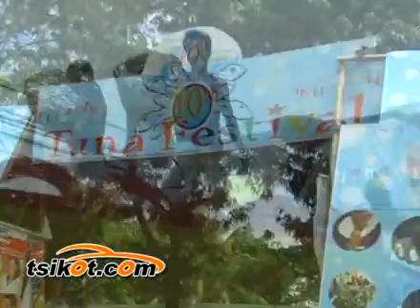10th GenSan Tuna Festival - Diri Ta Sa Gensan (by tsikot)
Visit our forums for more details

1st Tuna Festival 2008 Car Show by GenSan Street Tuners - Sept. 5-6 2008

Tsikot.com is an official E-Media Partner of GenSan Car Show and Tuna Festival

TSIKOT E-MEDIA, INC. (OFFICE)
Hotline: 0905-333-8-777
Tel #: 866-1496

- Join the Largest Automotive Community in the Philippines.

is the Largest Automotive Community in the Philippines with 50,000 registered members and growing.

Check our forums and register for more updates about cars.

For Buyers and Sellers.

Add our growing Friendster & Multiply Network to your list!